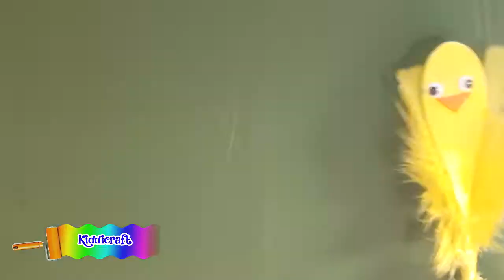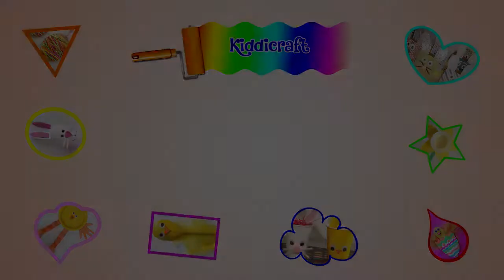WOODEN SPOON CHICKEN HOW TO MAKE A FUN EASY EASTER CRAFT FOR KIDS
THIS IS A REALLY FUN CRAFT FOR KIDS AT EASTER TIME IT IS SO SIMPLE TO MAKE AND LOOKS FAB WHEN IT IS DONE